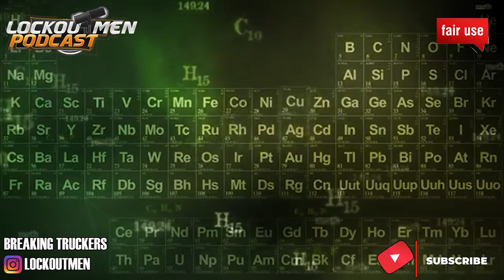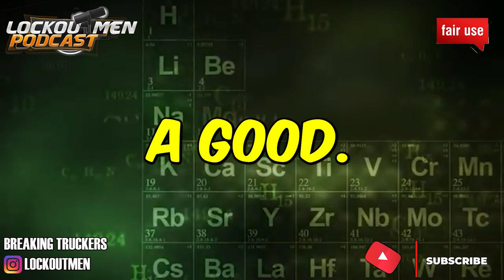DO SOCIAL MEDIA RELATIONSHIPS WORK | The Recruiter Call Channel 📞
In Today’s Episode: DO SOCIAL MEDIA RELATIONSHIPS WORK?

If you enjoyed this video, please...